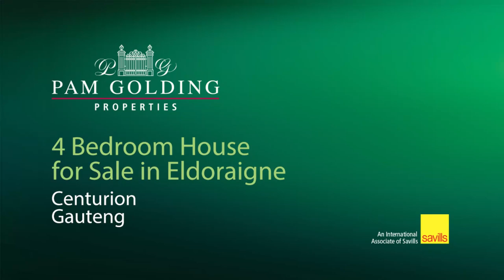3 bedroom house for sale in Eldo Manor | Pam Golding Properties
Excellent value for money!
Eldo Manor Security Estate: Exclusive Mandate: Spacious low maintenance family home situated in a secure Estate within close proximity to Sutherland and Eldoraigne High schools.

As you enter the house you are welcomed by 3 large open-plan living areas allowing for easy indoor and outdoor entertainment all year around that opens up onto a covered patio with a built -in braai and splash pool.

The open-plan kitchen provides ample cupboards and a large separate scullery/ laundry area.

Upstairs you will find 3/4 Bedrooms with 2 large bathrooms of which one is en-suite and a pajama lounge with a sliding door that leads out onto a balcony.
It also boasts a separate private wing with another huge living room or entertainment area, a large bedroom and a study.
(The living room could easily be divided into another 4 th bedroom.)

The master bedroom has access to a balcony with a view on the pool and small maintainable garden.

As a bonus it has 3 large garages with automated doors, tiled floors, built-in cupboards and offers direct access into the house as well as an outside toilet with a basin.
Urgent Sale! Owner relocating to the Eastern Cape!